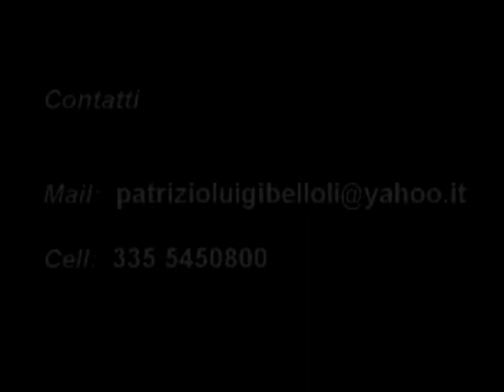ORFEO VA ALL'INFERNO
drammaturgia
GIACOMO BATTAGLIA

con
PAOLO ANDREONI,
SILVIA DEGRANDI,
ELENA CLEONICE FECIT,
FRANCESCA MINUTOLI,
CAMILLO ROSSI BARATTINI,
ALBERTO TORQUATI.

regia
PATRIZIO LUIGI BELLOLI